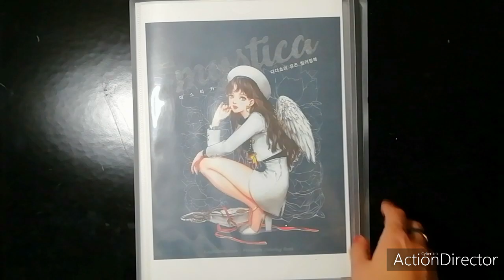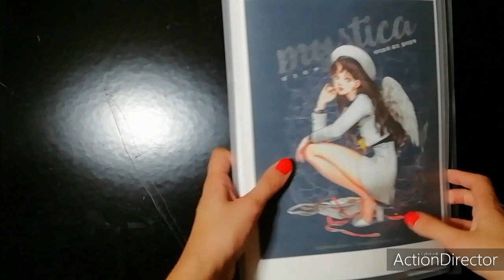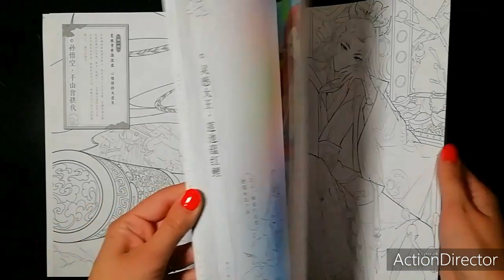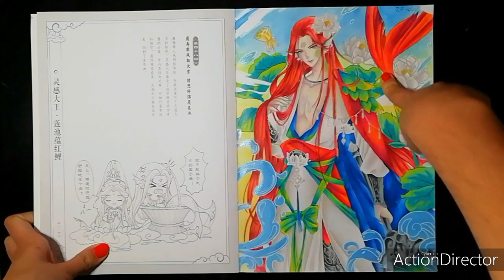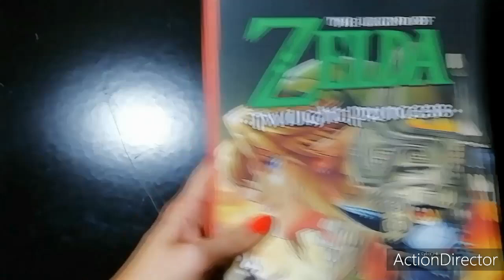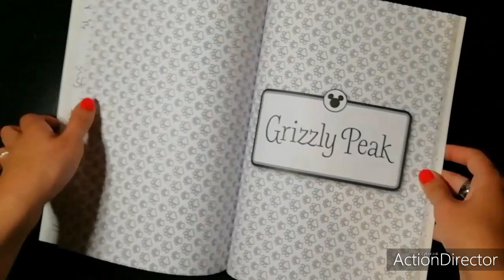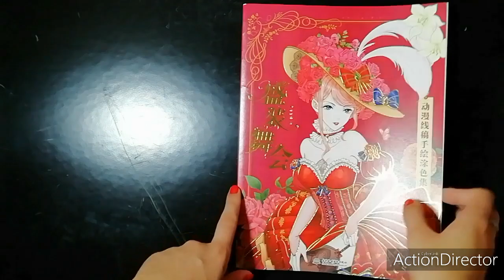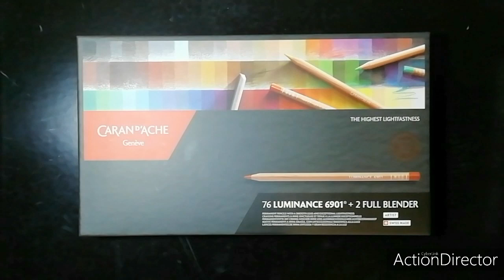Coloriages terminés septembre 2021 + haul anniversaire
Hey! On se retrouve pour une nouvelle vidéo mes colos terminés. Et aujourd'hui petite nouveauté puisqu'il y a mon premier hall.

Bisous bisous et à la prochaine